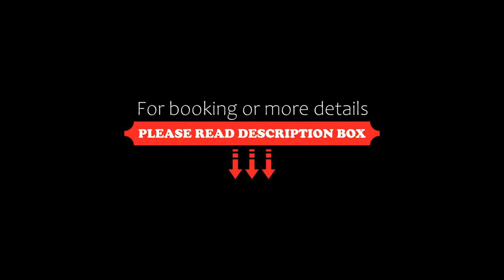Anantara Mai Khao Phuket Villas SHA Extra Plus, Mai Khao Beach, Thailand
About Property:
Located on Mai Khao Beach and partially bordered by Sirinath National Park, Anantara Mai Khao Phuket Villas boasts a beachfront infinity pool, 5 dining options, and villas with private pools and sundecks.
Anantara Mai Khao Phuket Villas is a 15-minute drive from Phuket International Airport. Patong Beach and Phuket Town are both 30 minutes’ drive away.
Each villa features an espresso machine and a personal wine cellar. A flat-screen TV, DVD player, and BOSE sound system are provided for ...
Property Type: Resort
Address: 888 Moo 3, Tumbon Mai Khao, Amphur Thalang, Phuket, 83110 Mai Khao Beach, Thailand
Searching For
1. Anantara Mai Khao Phuket Villas SHA Extra Plus - Mai Khao Beach - Thailand
2. Anantara Mai Khao Phuket Villas SHA Extra Plus - Mai Khao Beach - Thailand Address
3. Anantara Mai Khao Phuket Villas SHA Extra Plus - Mai Khao Beach - Thailand Rooms
4. Anantara Mai Khao Phuket Villas SHA Extra Plus - Mai Khao Beach - Thailand Amenities
5. Anantara Mai Khao Phuket Villas SHA Extra Plus - Mai Khao Beach - Thailand Offers and Deals
Audio Credit:
Track Title: Subway Dreams
Artist: Dan Henig